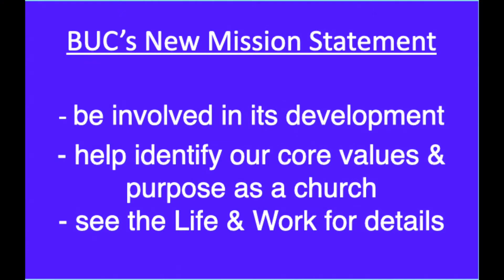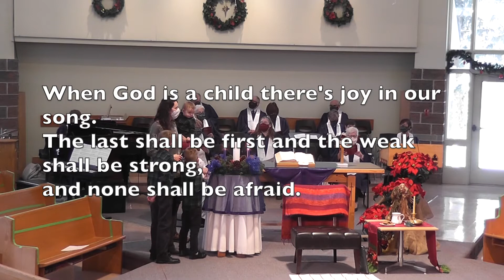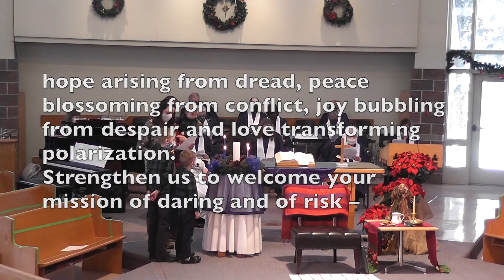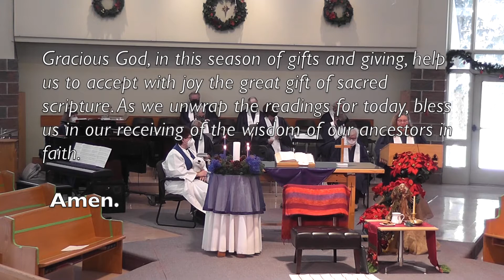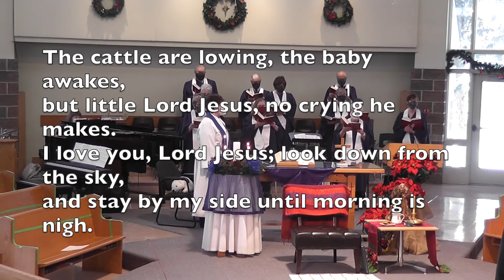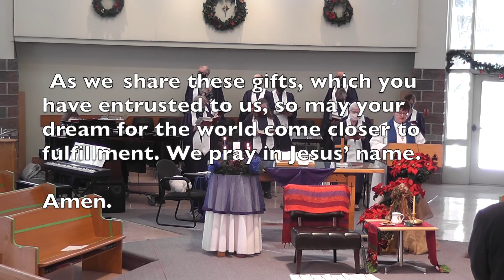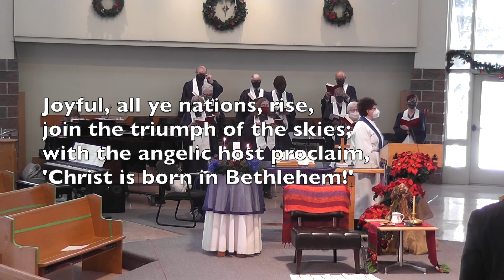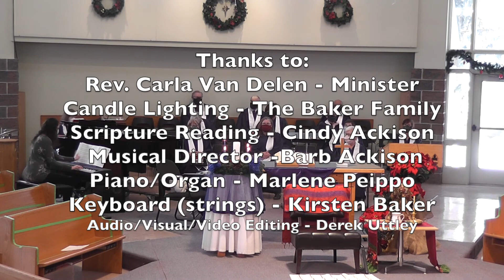12BUC Service Dec 19, 2021